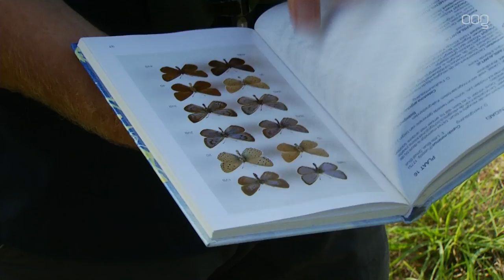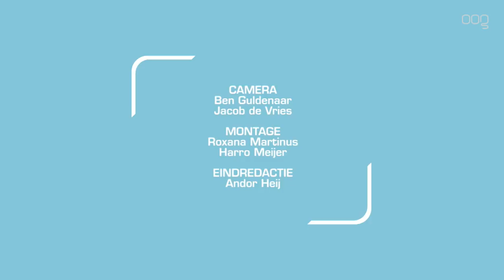Kleine vuurvlinder floreert in Lettelberter Petten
Het gaat goed met de Kleine Vuurvlinder in natuurgebied de Lettelberter Petten. Bij een onlangs gehouden rondgang werd de vlinder veertig keer geteld en dat is bijzonder.

"Vorig jaar hebben we ook zo'n rondgang gehouden", vertelt Rene Oosterhuis van het Groninger Landschap. "Toen werd de vlinder maar één keer geteld. Dit jaar gaat het veel beter. Als je nu om je heen kijkt zie je soms wel twee of drie tegelijk." Dat het beter gaat komt volgens Oosterhuis door de zomer. "Het voorjaar verliep net als de zomer zonnig en warm. Daardoor hebben de eerste en tweede generatie vuurvlinders zich goed kunnen ontwikkelen. Inmiddels is het de beurt aan de derde generatie en die profiteren daarvan."

Oosterhuis benadrukt dat niet alle problemen met de vlinders nu ineens opgelost zijn. "Het gaat niet goed met de insecten in ons land. Dat het nu met de kleine vuurvlinder hier in dit gebied goed gaat beschouw ik als een toevalstreffer. Hoewel ik ook moet bekennen dat we er als Groninger Landschap ook flink op inzetten. Deze bermen hebben we het hele jaar bijvoorbeeld nog niet gemaaid. In de ruigte die ontstaan is gedijen deze vlinders ontzettend goed. Eigenlijk zouden gemeenten, provincies en boeren de bermen onaangeroerd moeten laten. Maaien kost ook nog eens veel geld, terwijl een rijke berm de natuur erg ten goede komt."